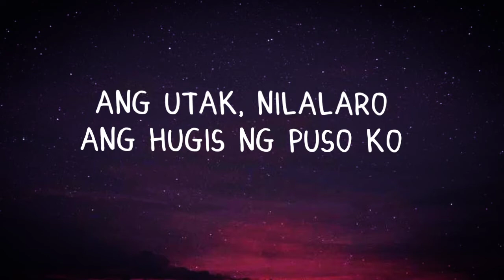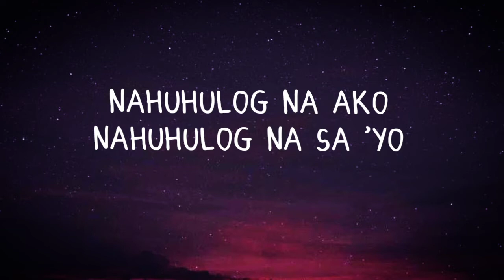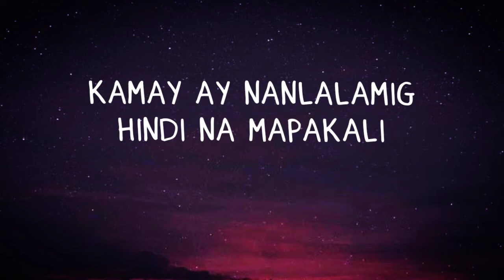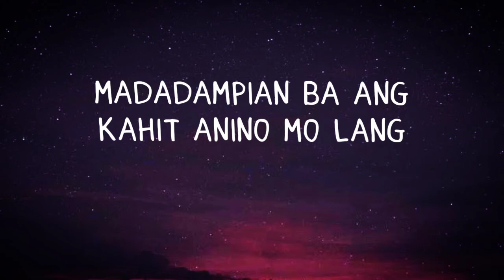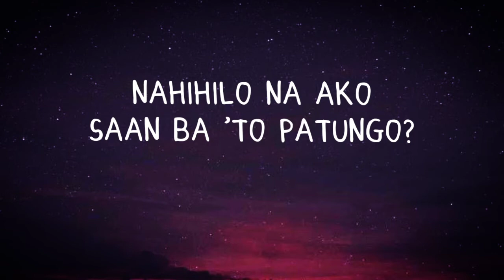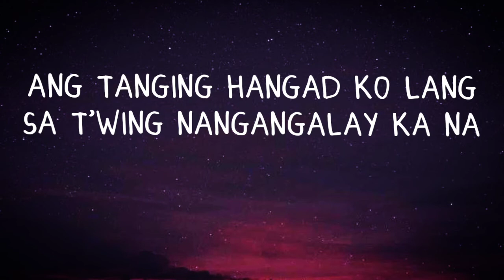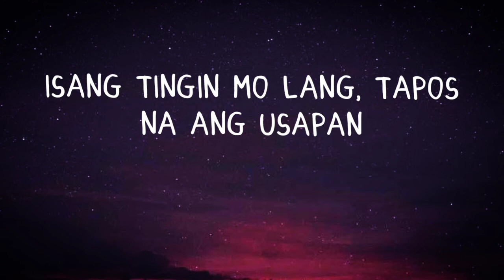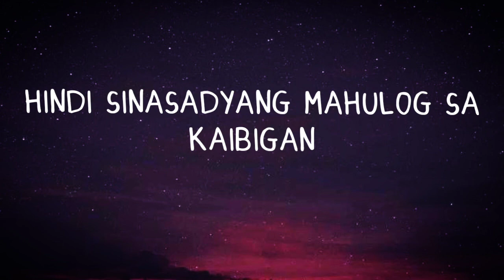Ben&Ben - Upuan (Lyrics)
Please support original artist/s.

LYRICS

OverviewLyricsListen
Mata'y 'di maipikit
Nang 'di ka naiisip
Ang utak, nilalaro
Ang hugis ng puso ko

Upuang magkatabi
Mayro'n bang kahulugan?
Kaibigan o pag-ibig
Ano ba'ng nararamdaman?

Nahuhulog na ako
Nahuhulog na sa 'yo
Nahuhulog na ako

Isang tingin mo lang, tapos na ang usapan
Isang tingin mo lang, nahulog sa upuan
Isang tingin mo lang, tiyak na sa isipang
Isang tingin mo lang, hanggang du'n na lang ako

Kamay ay nanlalamig
Hindi na mapakali
Madadampian ba ang
Kahit anino mo lang?

Nahihilo na ako
Saan ba 'to patungo?
Sa upuan bang ito
Papalapit sa 'yo?

Ang tanging hangad ko lang
Sa t'wing nangangalay ka na
Ay gaya ng upuan
Sa akin ka magpahinga

Isang tingin mo lang, hanggang du'n na lang ba 'ko?

Isang tingin mo lang, walang pag-alinlangan
Lahat nasimulan sa dalawang upuan
Hindi sinasadyang mahulog sa kaibigan
Isang tingin mo lang, at sa 'yo na nga ako

Ben&Ben Upuan Lyrics , Upuan Ben&Ben Lyrics, Lyrics Upuan Ben&Ben